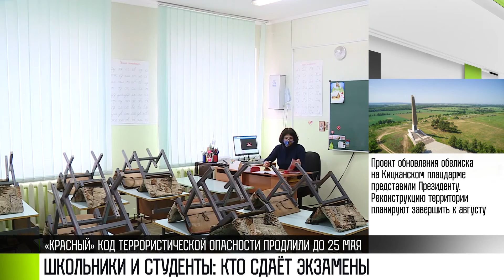Студенты ПГУ будут сдавать экзамены, школьники – нет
Студенты ПГУ будут сдавать экзамены. Очно, по старинке. Такое решение приняли в ВУЗе. Касается это всех курсов. Защита диплома тоже не дистанционно. А вот у школьников экзаменов не будет. Ни переводных, ни выпускных, ни ЕГЭ. Оценки выставят по текущей успеваемости.